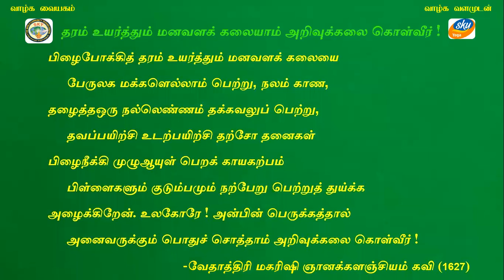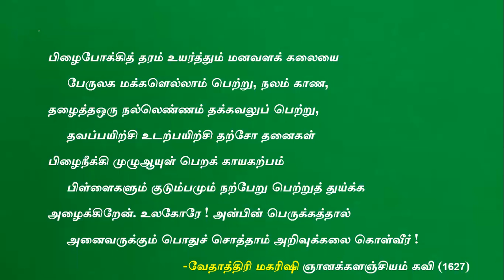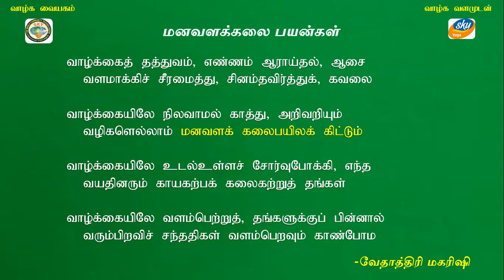SL SKY Trust SKY Yoga Gnana Deepam QA 46 Achieving the Benefits Through ManaValakkalai